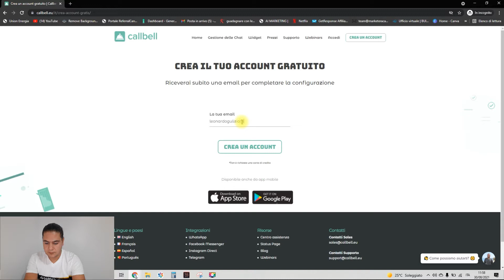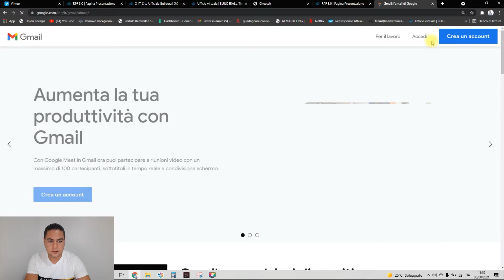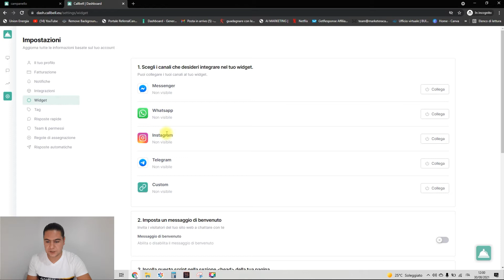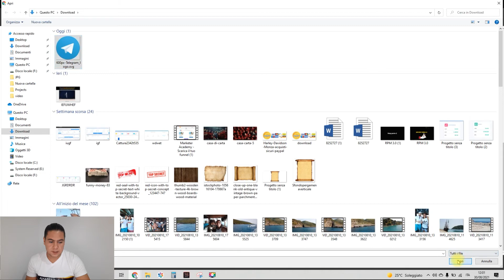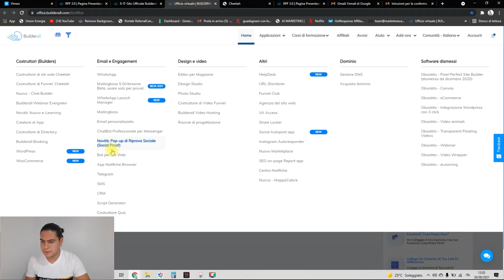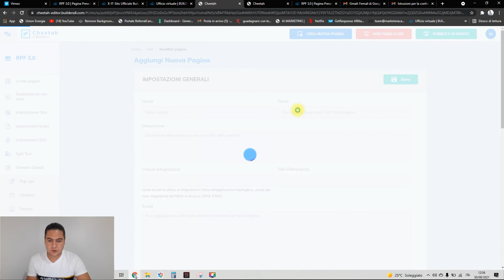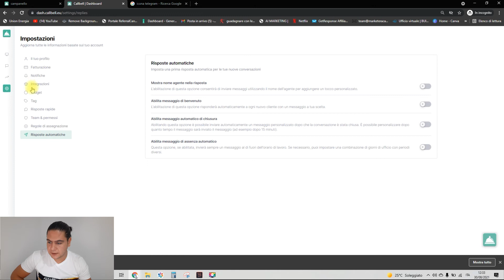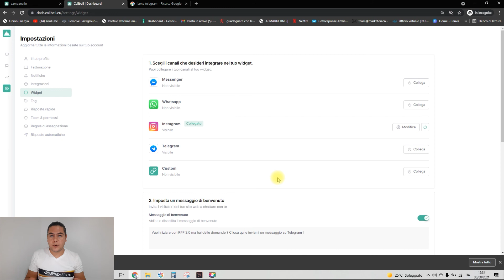Come integrare Telegram in builderall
Hai un sito web con builderall e vuoi integrare i pulsanti Telegram - Instagram - Messenger ? In questo video tutorial ti faccio vedere come viene integrato in un funnel creato con builderall.